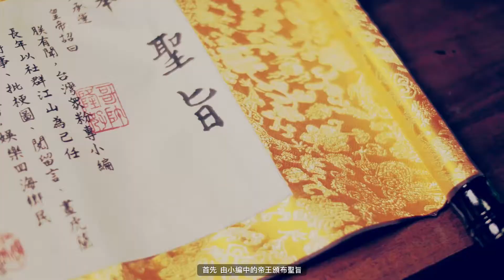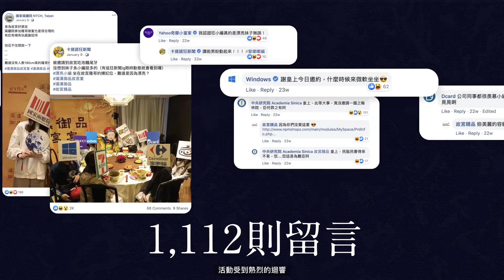【整合行銷專案】滿漢御品故宮宴-聖旨到！隆哥辦尾牙囉！｜不來梅創意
滿漢御品，是台灣市面上用料最豐盛、價格也最貴的泡麵，
要如何為它製造話題並奠定其在泡麵界九五之尊的地位？

我們邀請故宮小編隆哥合作
並從台灣人一年最重視、吃得最澎湃的一餐—尾牙—來溝通。

從乾隆設宴犒賞臣子的角度發出聖旨，欽點其他社群小編入宮享用滿漢全席。
於是，史上第一場跨品牌的小編尾牙『 滿漢御品故宮宴 』開席了！

【追蹤我們關注最新動態】